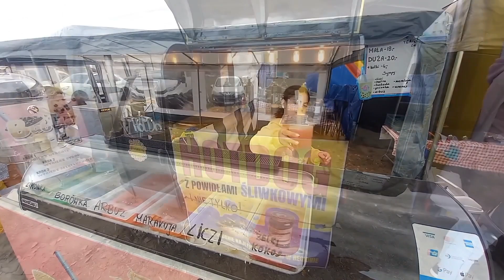Piknik Wiejskiej Żywności przy muzyce Country i nie tylko - Fordon (1.10.2023)